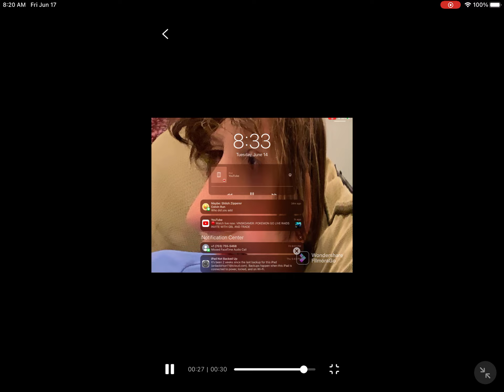ITS KNIGHT TIME!!!!! WELL DONE CAPS FOR THE STANLEY CUP🥳🥳✊✊